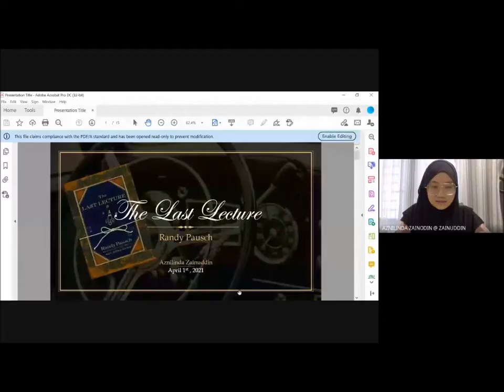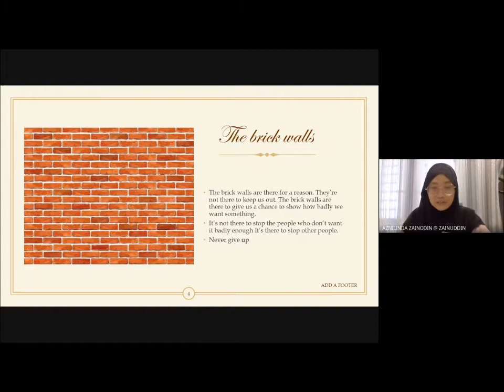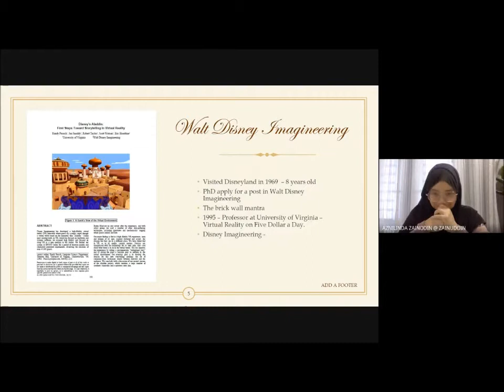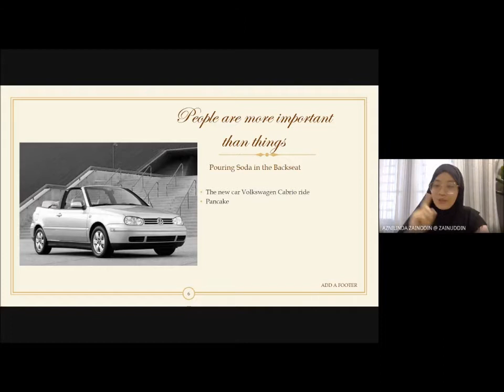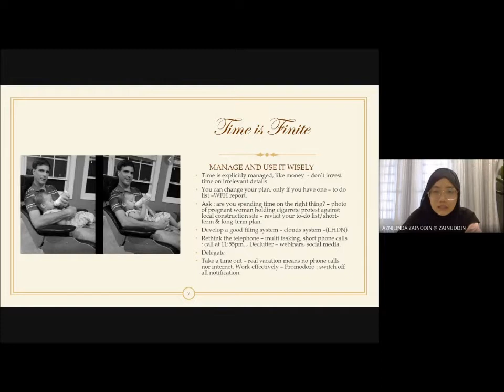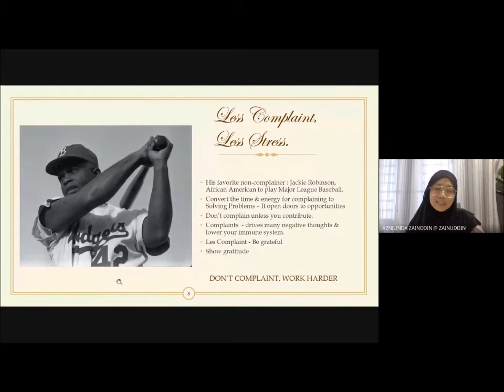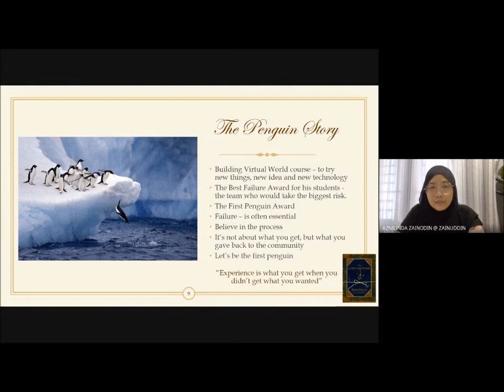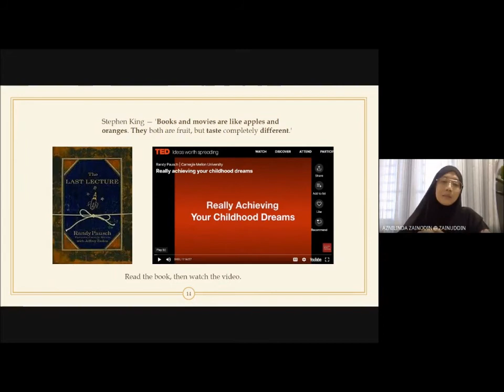Read the Book, Start the Talk : The Last Lecture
Assalamualaikum dan salam sejahtera, Read The Book, Start The Talk.

Sebagai satu inisiatif membudayakan ilmu, MITASA dan PEWANI ingin mewujudkan satu kumpulan positif yang berkongsi tentang buku yang dibaca. Keahlian kumpulan ini terbuka kepada semua pensyarah dan staf. Sesiapa yang berminat, boleh turut serta.

Dalam kumpulan tersebut, akan dikongsikan informasi dan ulasan ringkas buku yang dibaca. Pilihan buku? BEBAS! Yang penting keinginan untuk mengimarahkan budaya membaca.

Kemudian, pada setiap Khamis 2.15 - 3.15 petang, perkongsian maya akan berlangsung pada pautan yang diberikan. Minggu ini, kami kongsikan resensi buku dari Puan Aznilinda Zainudin dengan tajuk bukunya "The Last Lecture".
Penyertaan setiap minggu dalam sesi live akan direkodkan sebagai jam latihan. Kami juga mengalu-alukan untuk turut serta dalam kumpulan whatsapp kami.